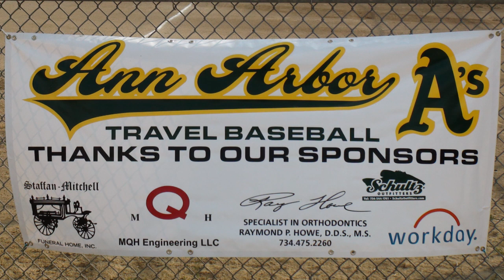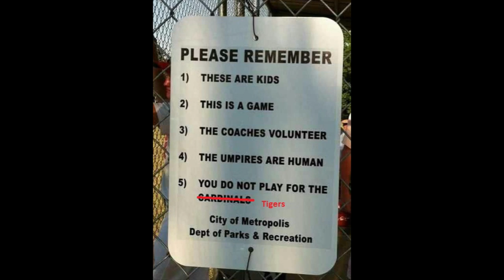A's Baseball 2012 Season Video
Ann Arbor A's U12 KVBSA Advanced Division Spring 2012